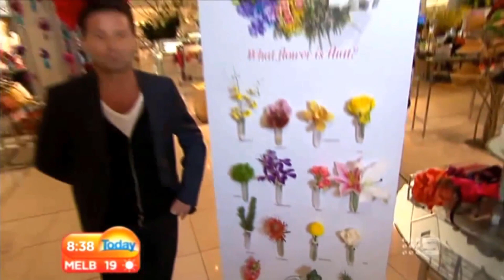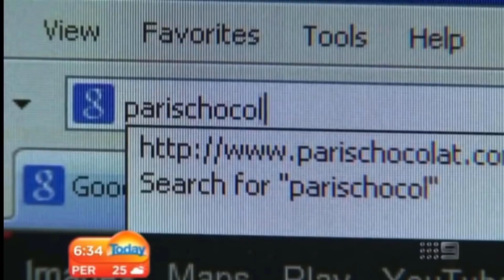Australian News Bloopers (Part 3)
Like for more content like this!!

 Be sure to comment your favourite moment!!!